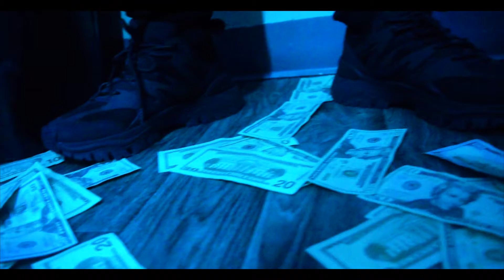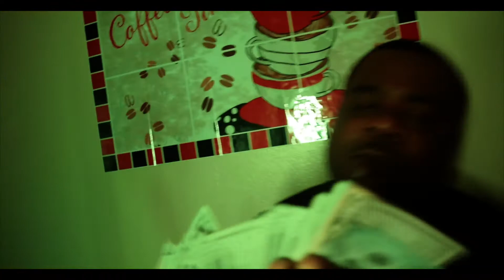Solo Savage - SouthSide Story